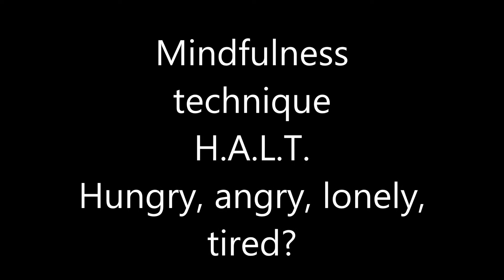Mindfulness for Anxiety and Addiction (Relapse Prevention): HALT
H.A.L.T. Hungry, Angry, Lonely, Tired?
Simple mindfulness technique which really works widely used in addiction recovery to help with relapse prevention  (I'm pretty sure I got it from A.A. or N.A or C.A.) by helping to fight cravings which are anxious feelings.
I find this useful for helping with any anxious feeling so you don't have to be in addiction recovery to benefit from this technique. If you're suffering with poor mental health ant any time be it a fleeting feeling of anxiety or something more long term this should be of help to you.
Before acting on an anxious feeling (or craving) ask yourself am I hungry, angry, lonely or tired?
If the answer to any of these is yes then fix it and then see how your craving or anxious feeling is.
I hope it helps you and please let me know how you get on with it.